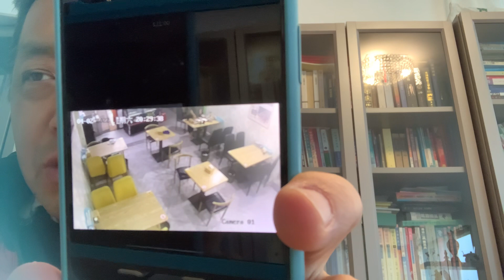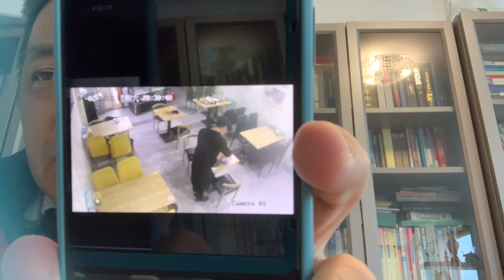怪不得一直居高不下呢，人為擴散呀